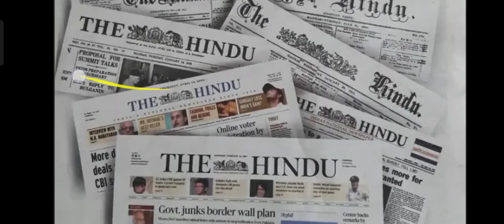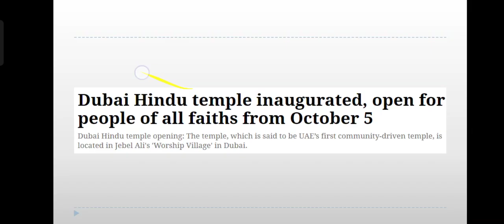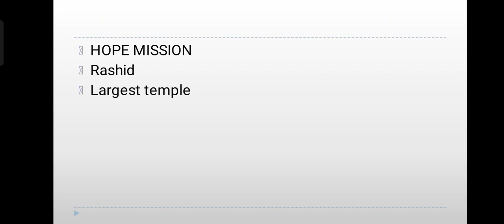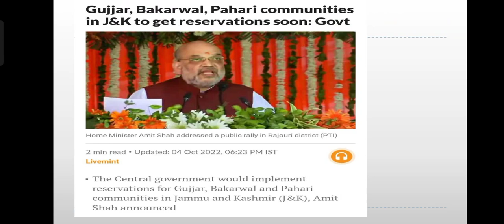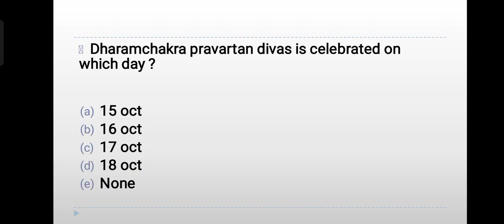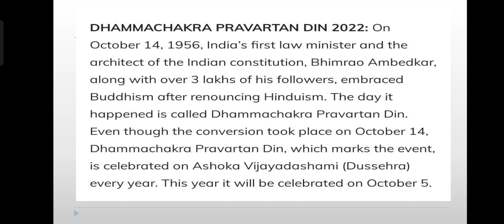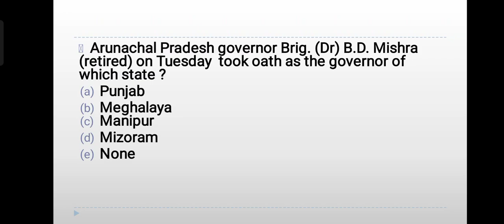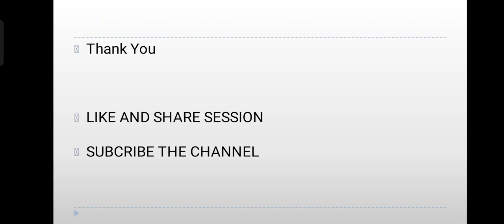CURRENT AFFAIR SESSION BY RADHESHYAM FOR UPSC GSI || CET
@geologywala currentaffairs upsc cet DAILY CURRENT AFFAIR FOR UPSC GSI CGS RPSC CET NDA CDS BANKING 2nd GRADE 1st GRADE RAS all examination